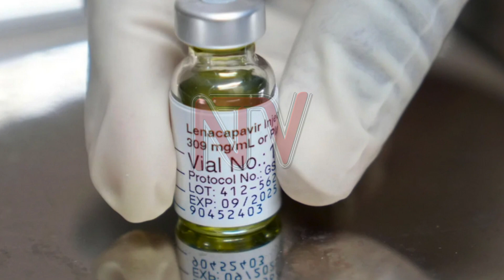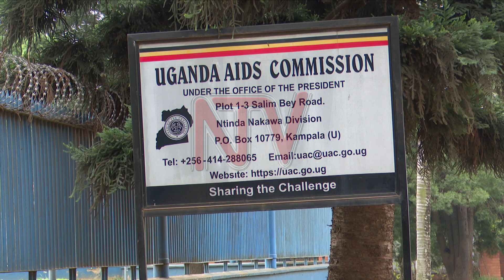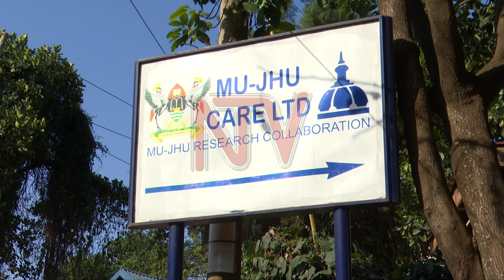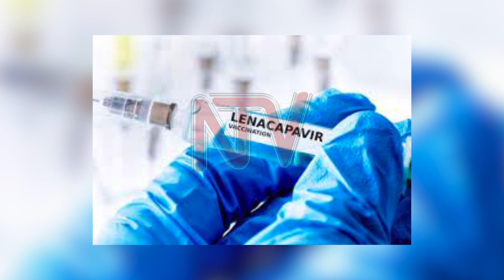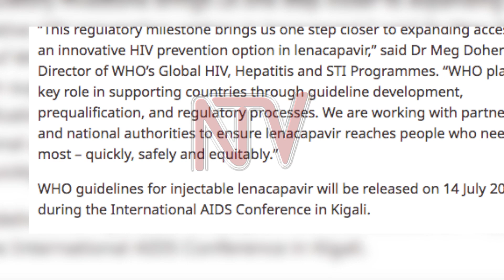Study seeks to extend Lenacapavir HIV prevention to annual dose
The Makerere University–Johns Hopkins University Research Collaboration has announced ongoing studies aimed at extending the effectiveness of lenacapavir—an injectable HIV prevention drug—from its current six-month dosage to a once-a-year regimen.

The update follows the U.S. Food and Drug Administration’s recent approval of lenacapavir as a pre-exposure prophylaxis (PrEP) tool that has shown efficacy in preventing HIV infection.

Uganda is now preparing to approve lenacapavir for use in the country by the end of 2025, according to the Uganda AIDS Commission. Officials say the drug could be critical in curbing new infections, especially among high-risk populations.